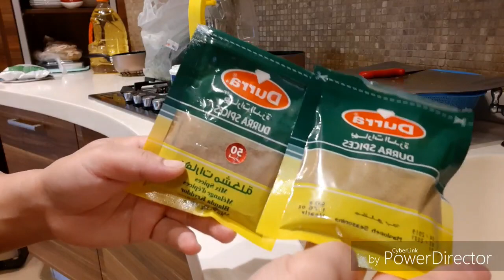Warah dawali(Arabic food) for today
Be vegetarian